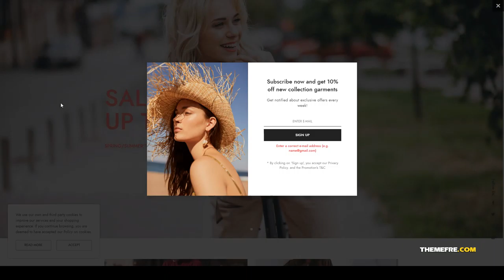Cesa - Gutenberg WooCommerce WordPress Theme store gutenberg Easy Create Website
Columns 4+

 Layout Responsive

 Tags clean, clothes, fashion, Fashion Shop, fashion theme, gutenberg, minimal, online store, page builder, responsive, shop, store, woocommerce, woocommerce theme